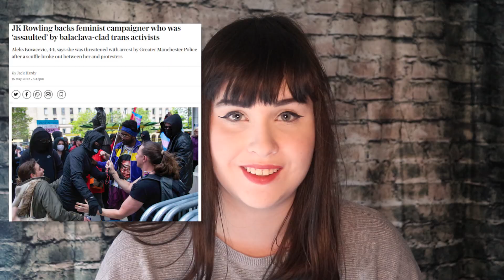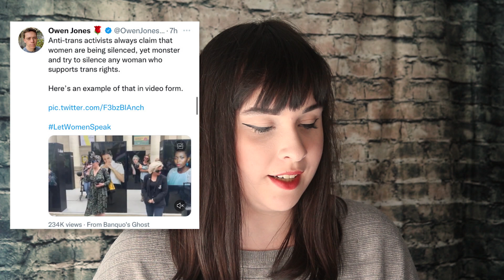Owen Jones HATES Women?!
A woman got attacked at a feminist protest about women's safety by transgender ideologues. Owen Jones seems to be more concerned about petty point scoring...